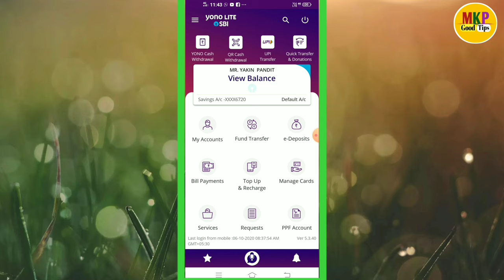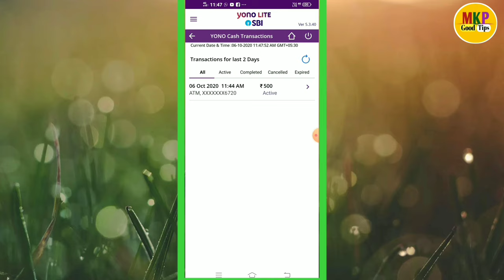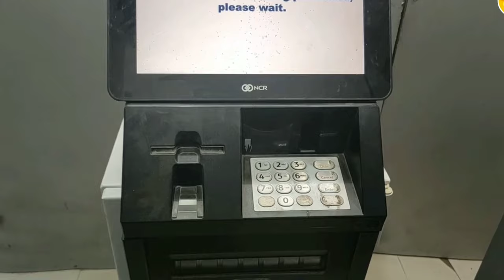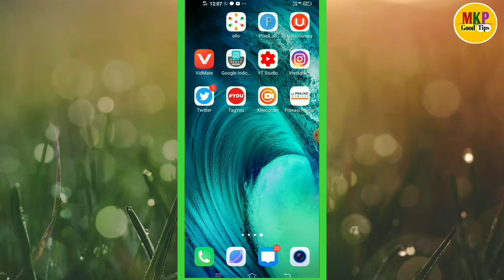SBI YONO cash withdrawal live ! बिना 🏧 atm card के atm से पैसा निकाले !yono lite sbi cash withdrawal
Hello dosto ajj ki es video pe mai aplogo  ko bataunga ki SBI YONO cash withdrawal live ! बिना atm card के atm से पैसा निकाले ! yono lite sbi cash withdrawal